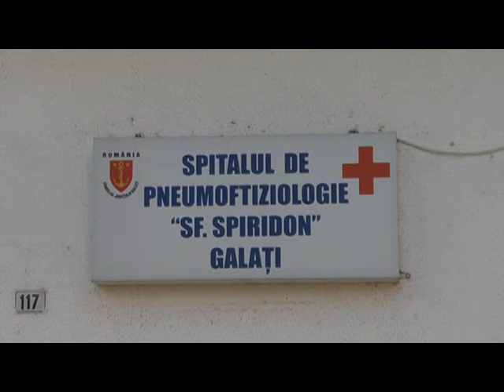Știre Etv - APROAPE 500 DE PERSOANE, SUSPECTE DE TBC | 16.11.2016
S-a instalat panica într-o școală din municipiul Galați! O profesoară a fost diagnosticată cu tuberculoză. Medicii sunt de părere că boala s-a instalat în urmă cu câteva luni, motiv pentru care toți elevii vor fi testați. Unitatea de învățământ a luat deja primele măsuri: programul a fost redus și a început dezinfecția.